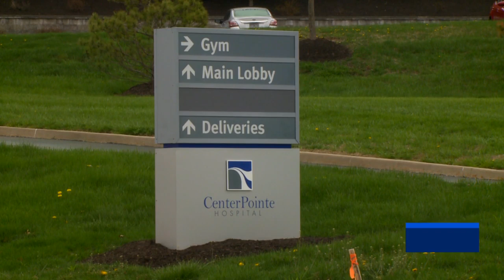St. Charles County mental hospital patients shocked at rapid increase in COVID-19 cases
Lisa Coulson's niece was at CenterPointe Hospital and was told Friday that one patient had tested positive for COVID-19 before her release Friday. Now just four days later, 15 residents and 3 employees are infected at the facility.